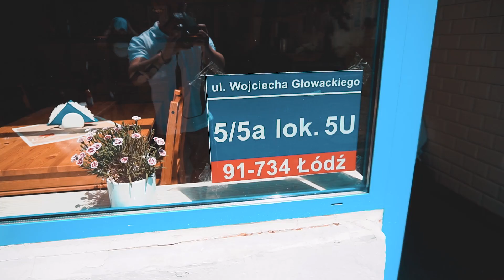2,3m Kiełbasy Challenge - Gorąca Kiełbasiarnia | PEŁNĄ GĘBĄ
Jemy kiełbasę o długości 2,3m!

Restauracja - Gorąca Kiełbasiarnia
Głowackiego 5, Łódź